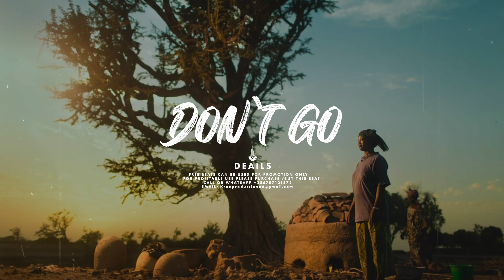[Free] Reggae Instrumental Lucky dube Type Beat 2023 [DON`T GO] SOLD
[Free] Reggae Instrumental Lucky dube Type Beat 2023 *DON`T GO*

Buy two and get one free of your choice
Note: as along as you buy the two at once you get the third one free.